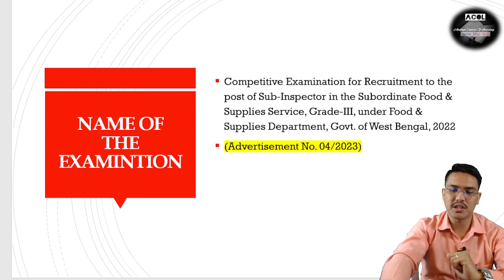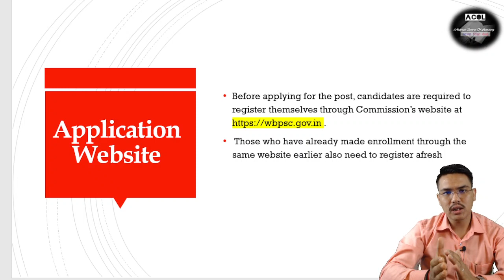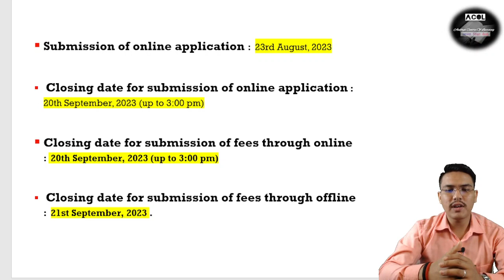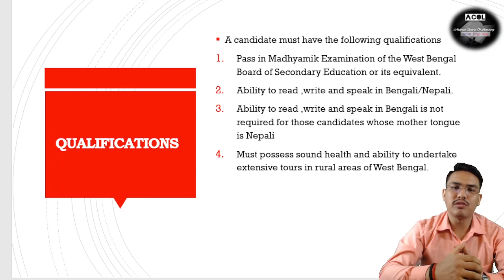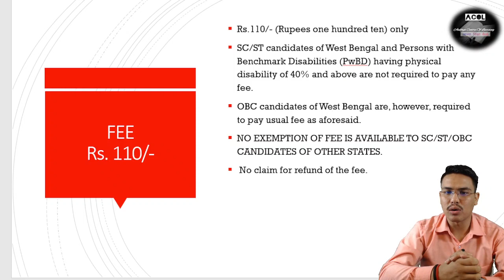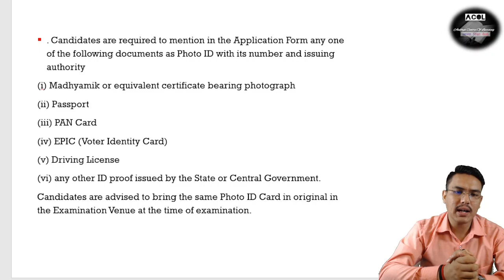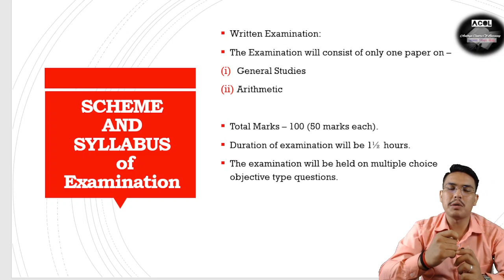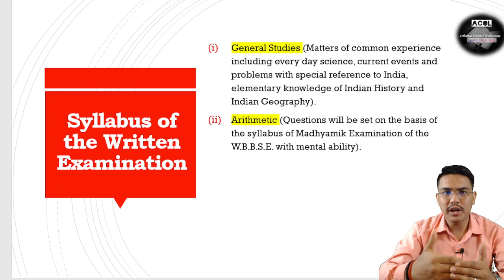Important Announcement !!! Recruitment to the post of Sub-Inspector in the Subordinate Food & Supply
This video deals with a notification issued by the Public Service Commission, West Bengal for the Recruitment to the post of Sub-Inspector in the Subordinate Food & Supplies Service, Grade-III, under Food & Supplies Department, Govt. of West Bengal, 2022

Submission of online application :  23rd August, 2023

 Closing date for submission of online application :  20th September, 2023 (up to 3:00 pm)